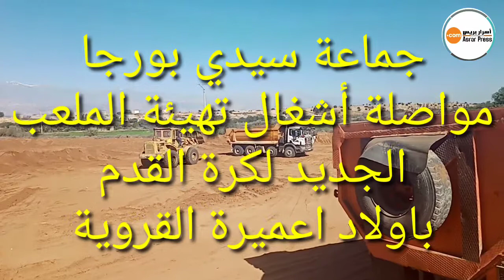جماعة سيدي بورجا: مواصلة أشغال تهيئة ملعب اولاد اعميرة الجديد 30يناير2021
جميع الحقوق محفوظة لجريدة اسرار بريس
ادعمونا بالإشتراك في القناة ليصلكم كل جديد
للمزيد من الأخبار اليومية و الحصرية المرجو زيارة موقعنا